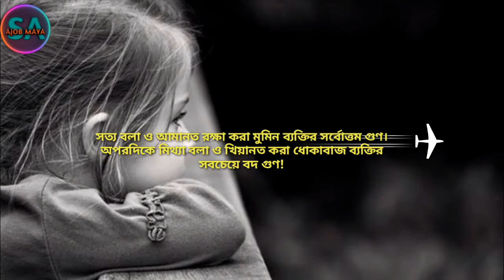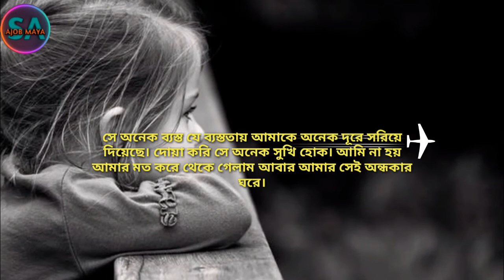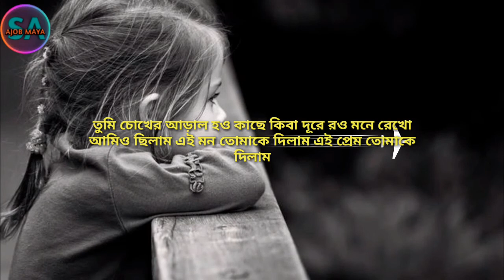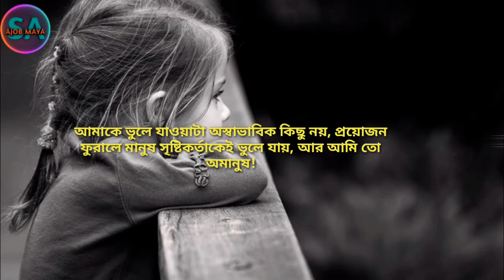Kaoke Duko Dile Tomake O Duko Pete Hobe Seta Aj Hok Oto Ba Kal Sad Chondo Ajob Maya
Sad Chondo Bangla chondo koster chondo bangla chondo

 ajob maya Channel